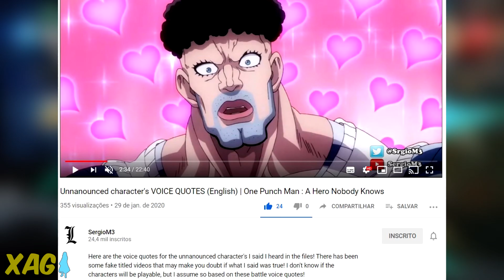Possível atualização de loadings no DBZ Kakarot e Puri-Puri Prisoner jogável no One Punch Man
O canal XAnimeGamer participa do Programa de Associados da Amazon, um serviço de intermediação entre a Amazon e os clientes, que remunera a inclusão de links para o site da Amazon e os sites afiliados.

Dragon Ball Z Kakarot - nova atualização para diminuir os loadings do jogo e com outros ajustes é "confirmada" pelo perfil no twitter Dragon Ball Hype.

One Punch Man A Hero Nobody Knows - Puri-Puri Prisioner, Crablante e Sneck são confirmados como personagens jogáveis, além de novos detalhes sobre o modo online do jogo que contará com mecânica de lobby.

Xbox Live: GamerXJPSDC
PSN: GamerXJPSDC
Steam: XAnimeGamer